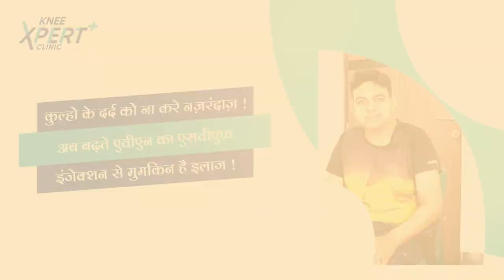Patient Testimonial of Mr. Anupam | Knee Xpert